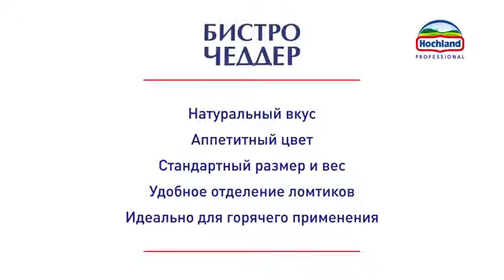Плавленый сыр в ломтиках "Бистро Чеддер" (Hochland Chedder)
Компания «ИмЭкс Трейд» имеет эксклюзивное право от компании «Hochland» на дистрибуцию сыра «Cremette Professional» в Республике Беларусь в сегменте HoReCa.

Масса нетто сыра 1,033 кг (84 ломтика). Срок годности 4 месяца.

Сыр изготовлен из высококачественного натурального сыра и сливочного масла, имеет насыщенный сырный вкус и идеален для профессионального приготовления горячих сэндвичей и бургеров. Его применение в ресторанах быстрого обслуживания помогает существенно снизить трудозатраты, процент брака и количество отходов, благодаря легкому отделению ломтиков друг от друга в упаковке. Оптимальная толщина и вес каждого ломтика в удобной укладке снижает себестоимость и повышает качество готового блюда, благодаря чему «Бистро Чеддер» признан всеми ведущими сетями ресторанов быстрого обслуживания в России, а компания Hochland является одним из самых крупных в мире поставщиков ломтиков плавленого сыра для HoReCa.